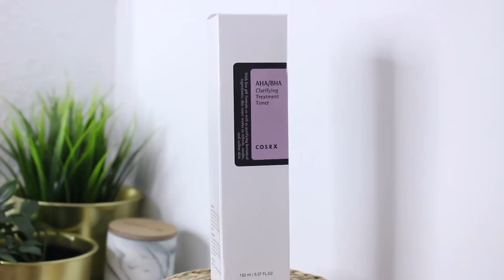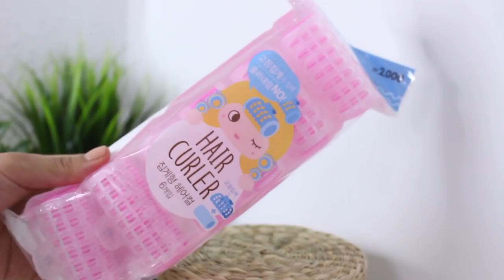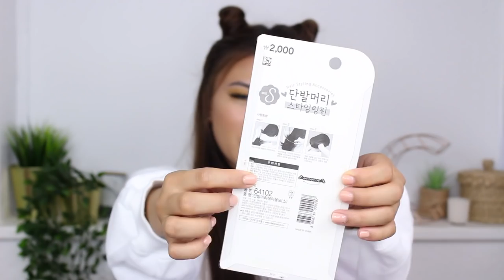JAPANESE + KOREAN BEAUTY MAKEUP HAUL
JAPAN + KOREA, I love you! Here are my TOP beauty picks/ makeup haul including skin care, makeup, hair and cute travel must haves. Most of the products are available in drugstores across Japan and Korea, but may vary in prices. Although, most of them are quite affordable! I mostly shopped around Shibuya, Shinjuku (in Japan) and Myeongdong, Hongdae and Gangnam (in Seoul).
Lots of love, Charmie xo